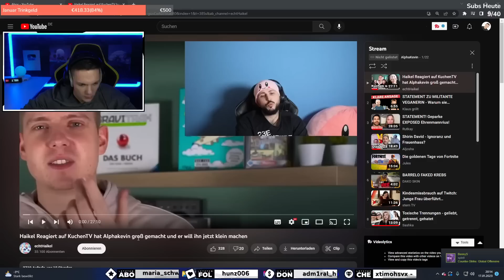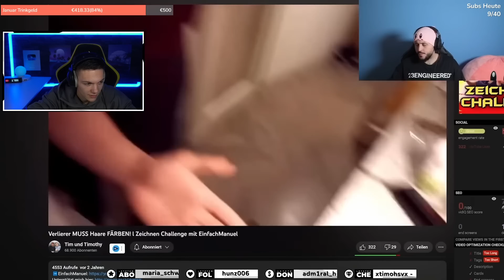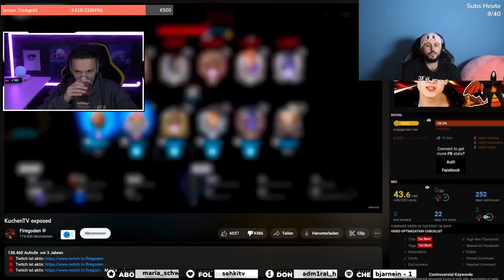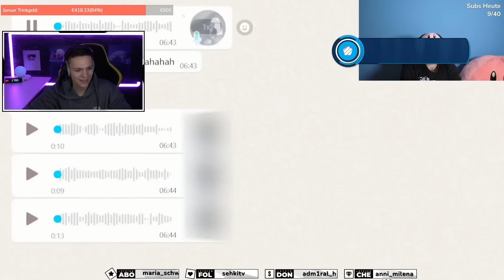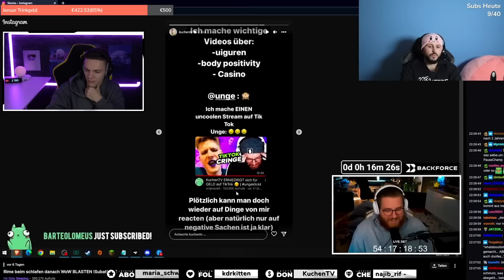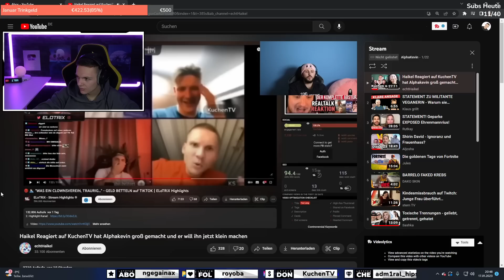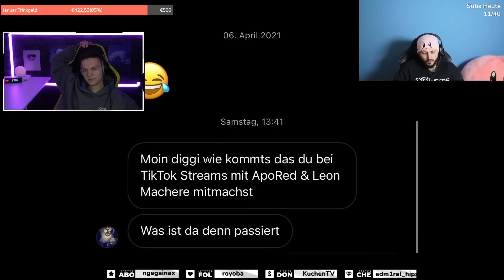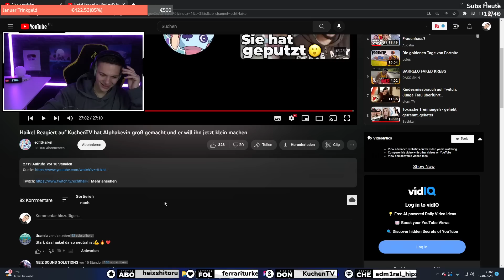Haikel FRONTET mich! (Wenig Ahnung aber viel Meinung)